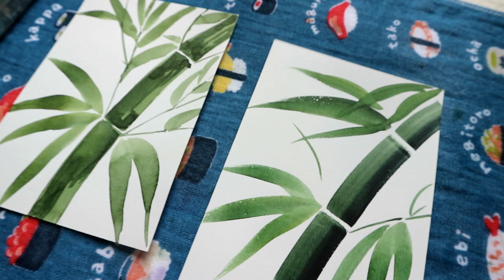30s PAINTING | Vẽ cây tre bằng cọ bẹt | Background cổ trang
Helloooo

🌻 Chuyên mục vẽ trong 30 giây quay lại rồi đây. Lần này mình sẽ dùng một loại cọ mới, đó là cọ bẹt để vẽ nhé. Cọ bẹt có khá nhiều công dụng trong vẽ tranh, là 1 trong 3 loại cọ mình đề cử cho học sinh của mình vẽ đó.

🌻  Trong clip mình quên nói 1 chút về cách vẽ lá cây, các bạn cứ vẽ như cách vẽ cá 30 giây là ra nhen.

🔸 Hoạ cụ mình dùng trong clip:
- Màu: Holbein
- Cọ: Cọ tròn Art secret, cọ bẹt
- Giấy: Canson vân ngang 225 gsm

🔸 Bản quyền thuộc về Anchaji studio
Vui lòng không Re-up dưới mọi hình thức.
🔸 Một số video của mình:
🔸 KẾT NỐI VỚI MÌNH TẠI